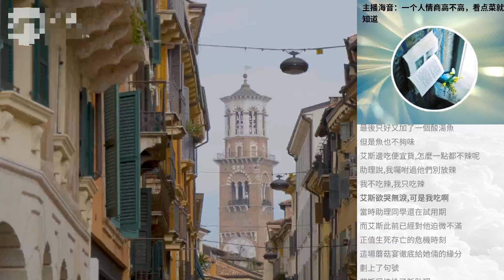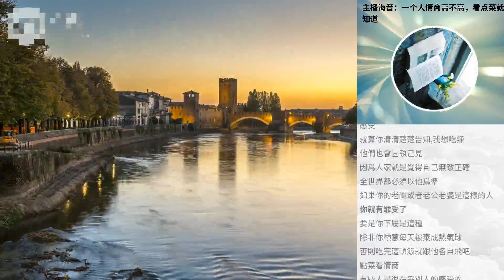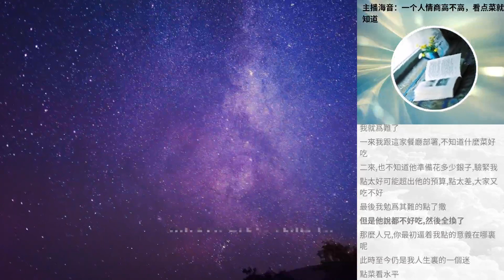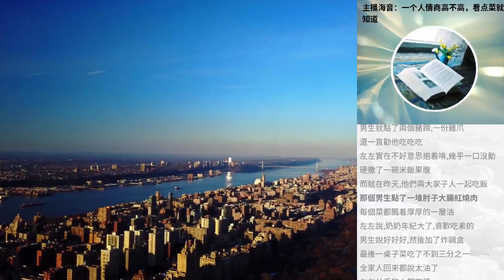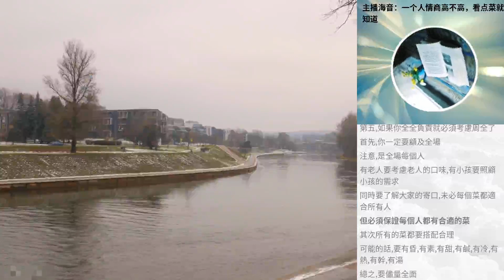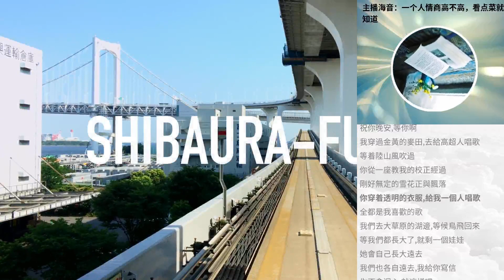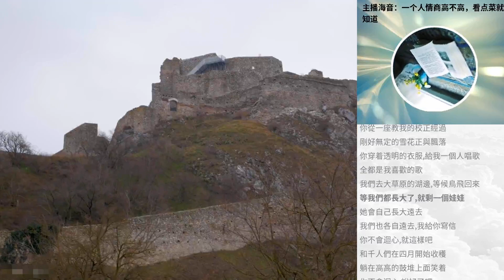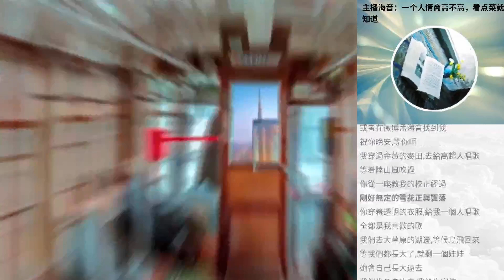主播海音：一個人情商高不高，看點菜就知道